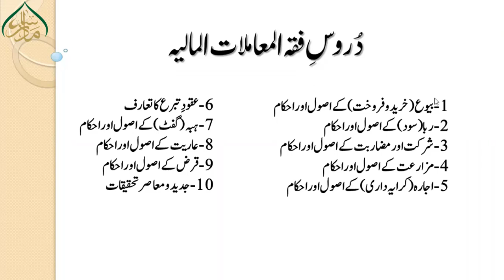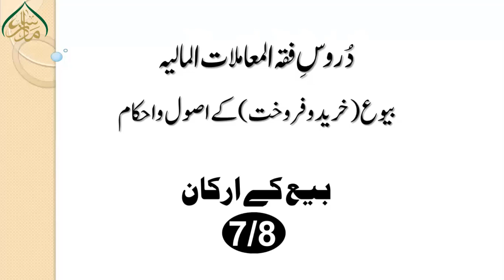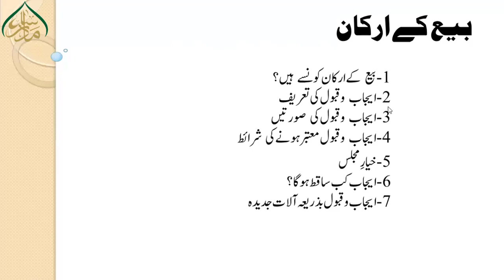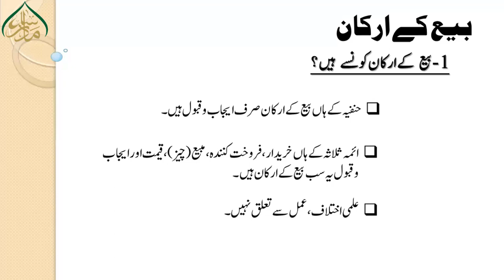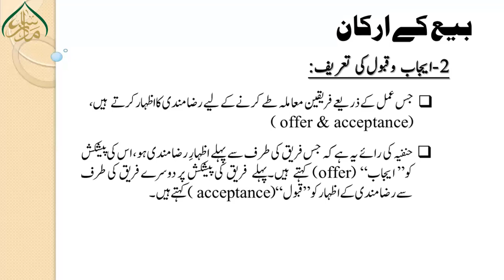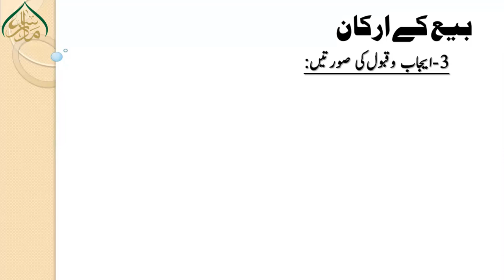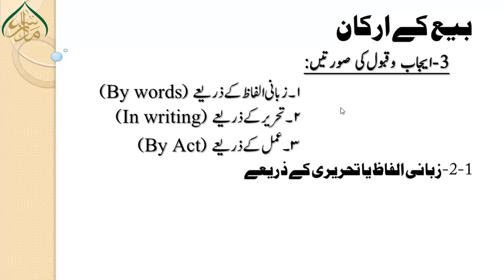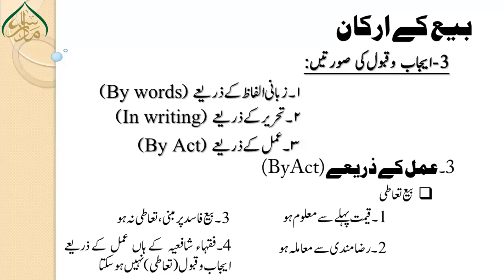بیع کے ارکان (1) Elements of Sale